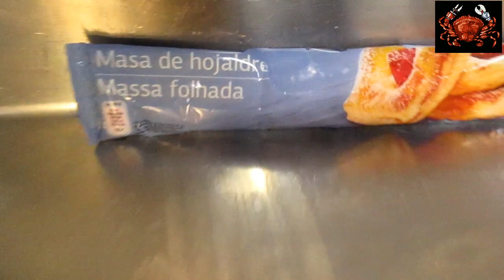Quiche de boletus.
Cocinar con hongos es toda una aventura, pues con ellos se pueden preparar multitud de recetas. Aqui os muestro una que particularmente me gusta mucho, una tarta salada de boletus !!